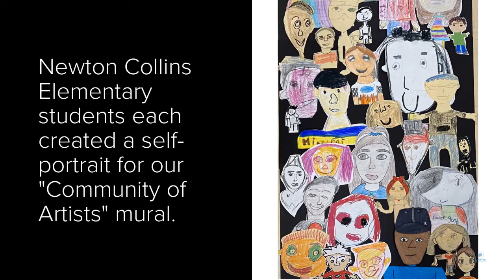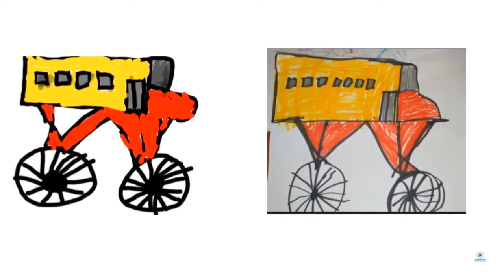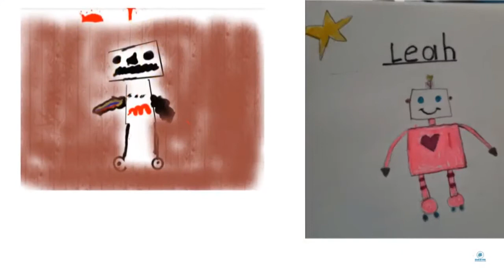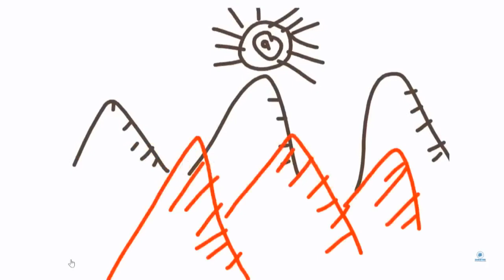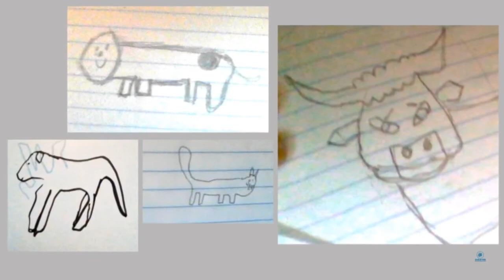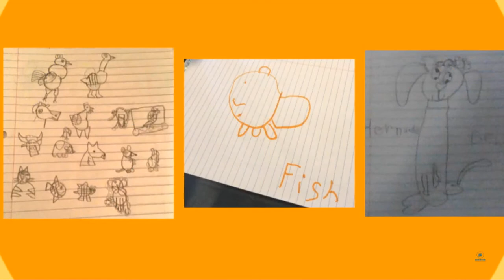Appreciating Collins Artists